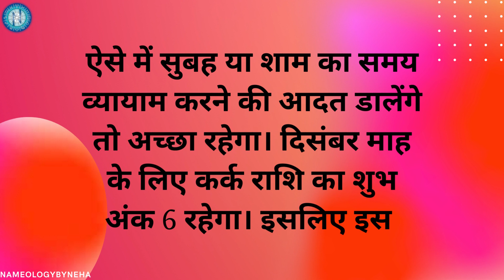Nameology - कर्क राशि मासिक राशिफल दिसंबर #2023 Monthly Horoscope December #2023